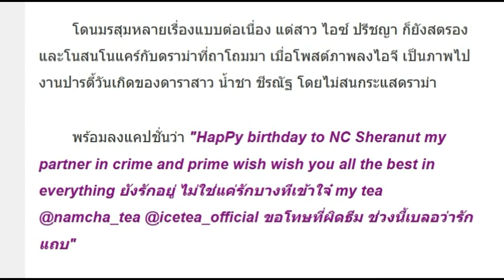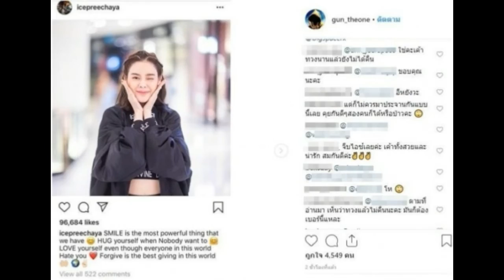เชิดใส่ดราม่า ไอซ์ ปรีชญา โผล่ร่วมแจมปาร์ตี้ดาราสาว ไม่สนโดนทวงเสื้อ-ทวงแฟน!!